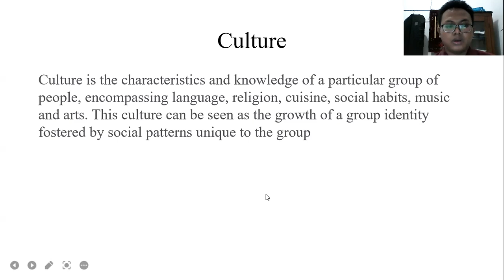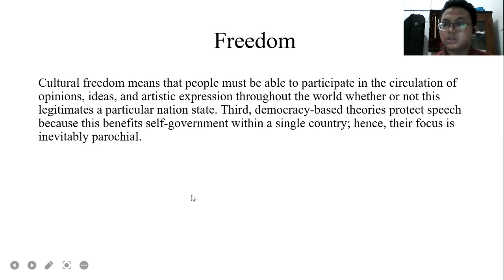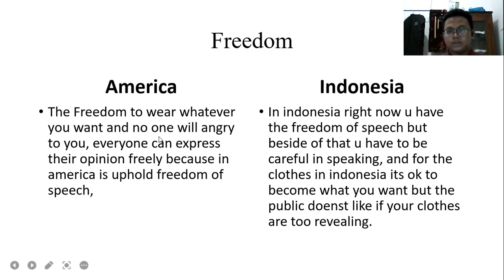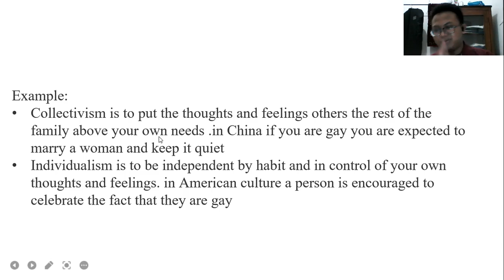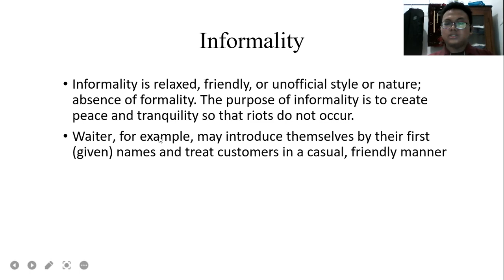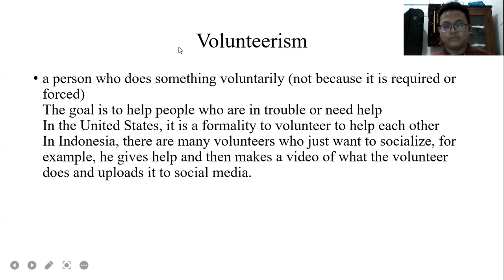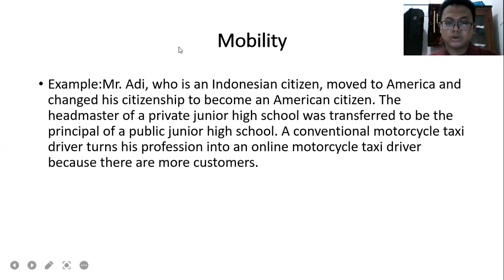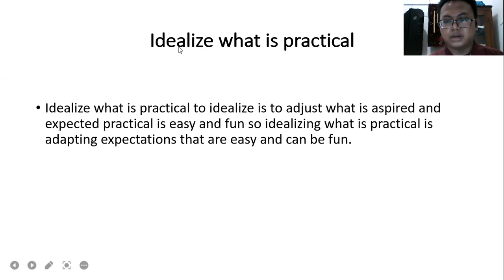Final Exam CCU - GROUP 1 (America vs Indonesia Culture)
Aulia Nurul Iman 04